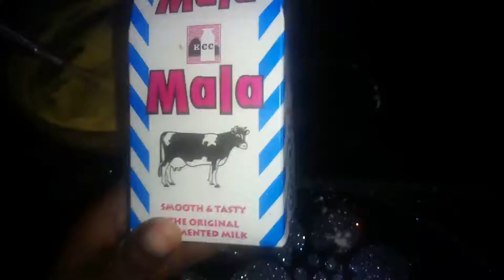BUTTERMILK VANILLA CAKE RECIPE WITHOUT MIXER AND PARCHMENT PAPER// MAZIWA MALA CAKE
A very simple tutorial on how to bake buttermilk cake [maziwa mala] at home. Very soft and yummy